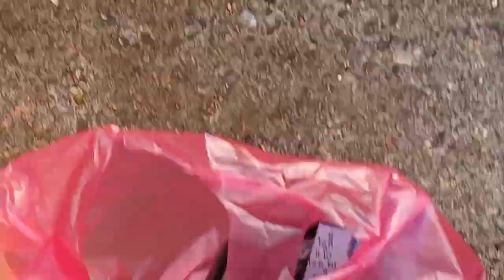AM:5-8 신항만 고등어